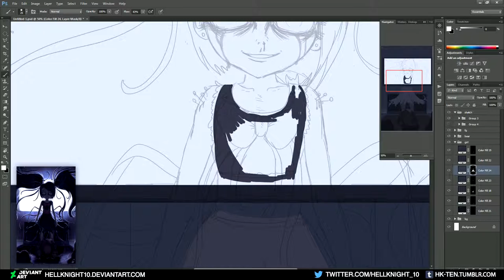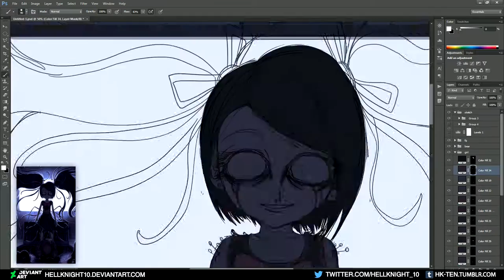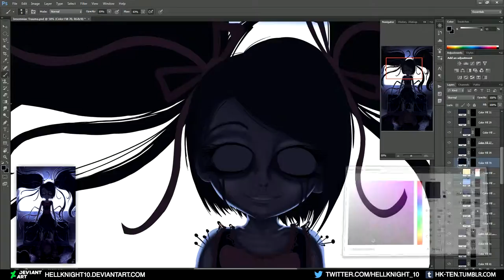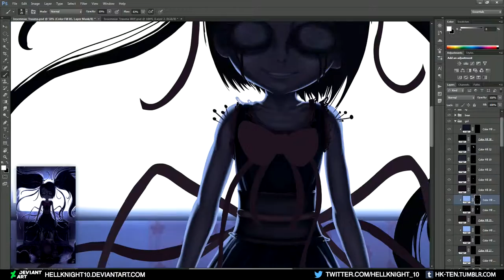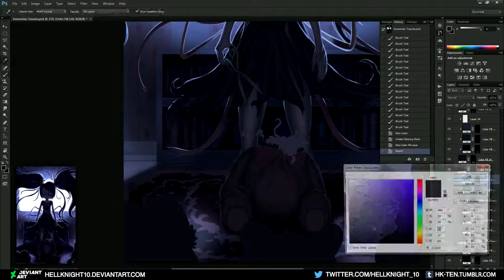The Making of - Insomniac Trauma - Speed Art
Created in Photoshop CS6